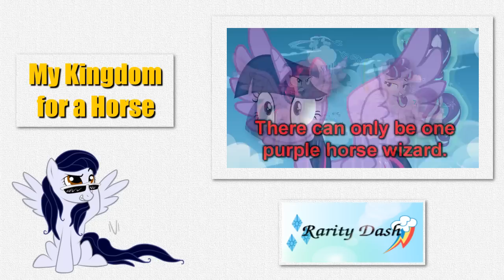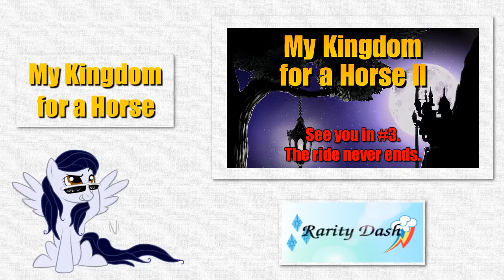[Blind Commentary] My Kingdom for a Horse II - MLP S5 Finale Tribute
My blind commentary reaction to My Kingdom for a Horse II, a Ponies: The Anthology style video by Marshmallowok.

Lots of fun is had in multiple timelines.